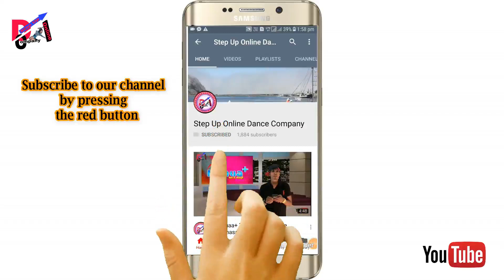Super Dancee Audition 2018 कैसे होती है देखिए इस वीडियो में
I am always ready to help you Helpline Call Ranvir Sir Choreographer Mob:- Calling Time Evening 07:00 pm to 08:00 pm Only.

आप सब हमें इंस्टीग्राम और फेसबुक पर फॉलो जरूर करें! सभी सोशल साइट का लिंक नीचे डिस्क्रिप्शन में दिया गया है! हमारे द्वारा दी गई जानकारी अगर आपको अच्छा लगता है तो नीचे कमेंट में जाकर जरूर लिखें कि आपको हमारा है वीडियो कैसा लगा! अगर अभी तक आपने हमारा यूट्यूब चैनल सब्सक्राइब नहीं किया है तो रेड कलर की बटन को दबाकर सब्सक्राइब जरूर करें और न्यू अपडेट पाने के लिए बेल बटन पर दबाएं!

2. Facebook

3. Facebook Fage

4. Instagram

6. Websites

7. Google +